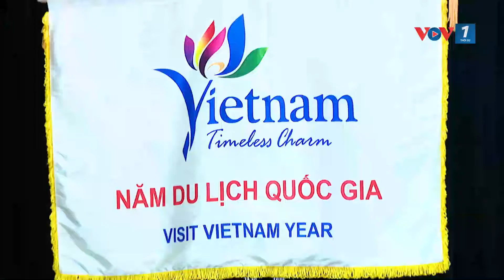NINH BÌNH BẾ MẠC NĂM DU LỊCH 2021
Sáng nay 30/12, tại Ninh Bình, Ban tổ chức năm du lịch Quốc gia 2021 đã tổ chức hội nghị tổng kết, bế mạc năm du lịch quốc gia 2021 - "Hoa Lư, cố đô ngàn năm"